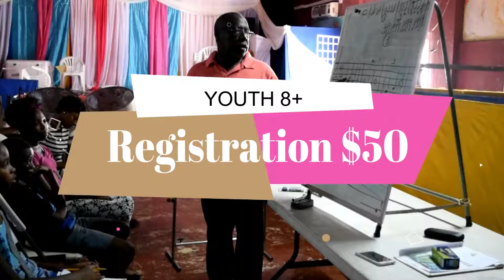ARTSFUZION PROGRAM REVEAL